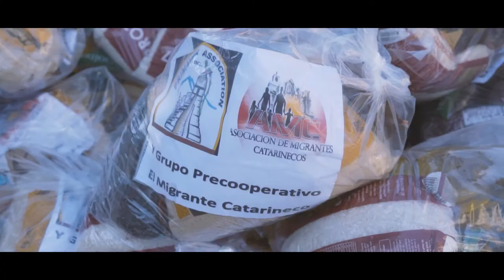Entrega de Viveres Migrantes Catarinecos